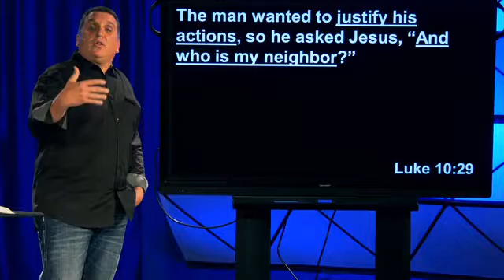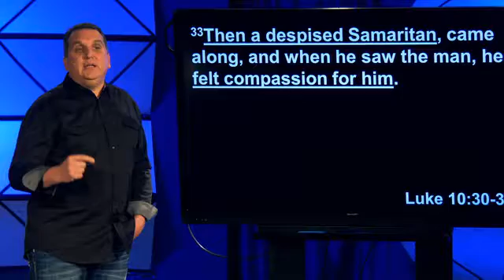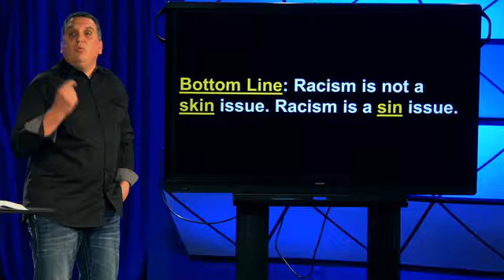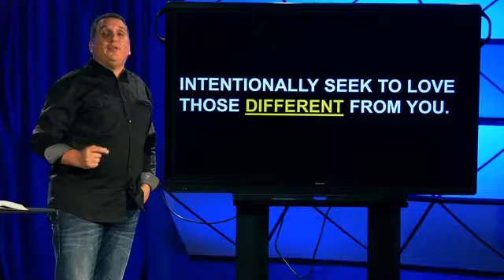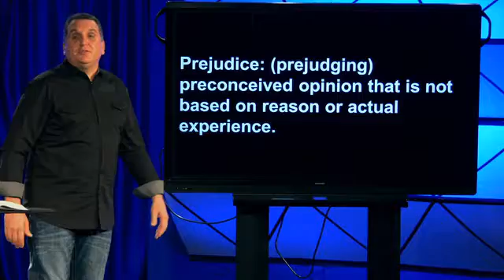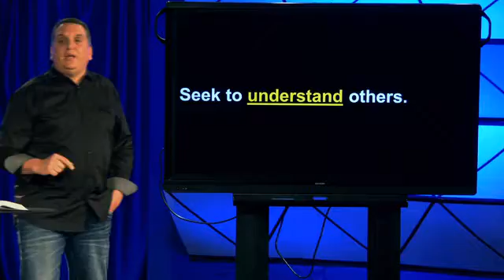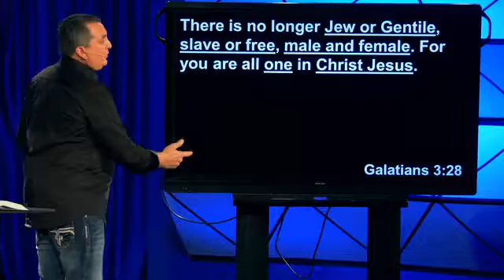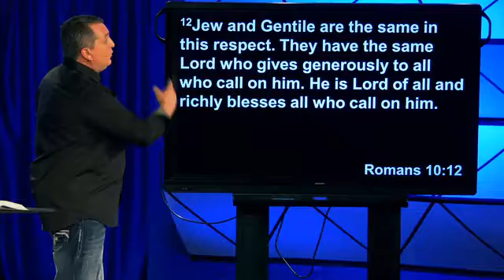Races Reconciled - How to Neighbor - Marty Martin - 10-30-2016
As the world grows more connected, our neighbors are closer than ever. Still it feels that we are growing further apart because of racism, broken families, poverty, and loneliness. We might not share a fence, but we can still share each other's burdens and joys. "How To Neighbor" is a four-week teaching series with a strong push to build relations with our neighbors and how to do good inside of those relationships. Join us starting Sunday, October 16 for "How to Neighbor."